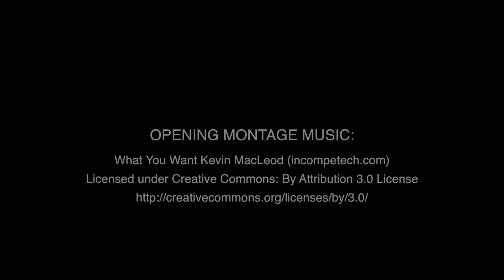‘Hopkins’ COM Show Archive | Dutchess Community College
The 56th Communications & Media Arts Program Student Media Festival was held on Wednesday, December 4th in the James and Betty Hall Theatre.

The show was dedicated to:
Toni Morrison
Grumpy Cat
Rutger Hauer
Luke Perry
Tony Stark

Tonight's Show Made By:
Azzan Williams
Carl Junjulas
Natasha Gelman

COM Program Faculty:
Michael Adams
Spencer Bambrick
Patrick W. Huber
Christine Livesey
Patrick Mullins
William Reilly
Camlio Rojas
Jordan Stone
Dana Weidman